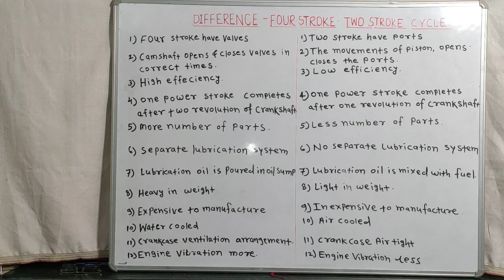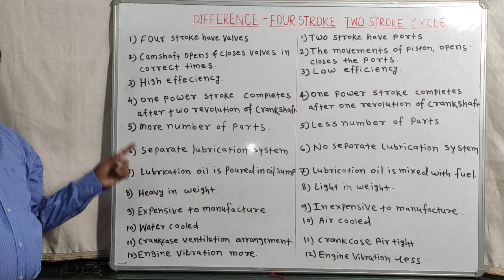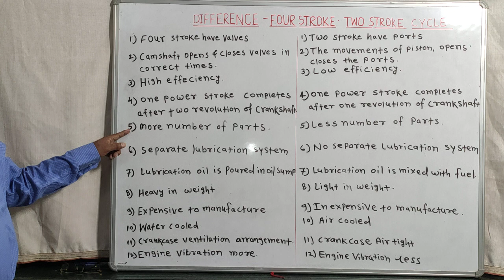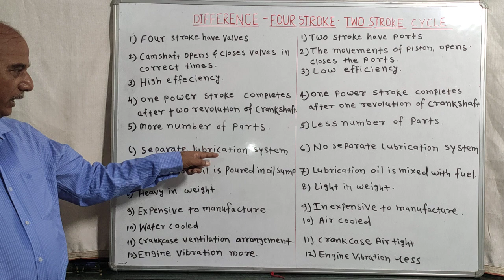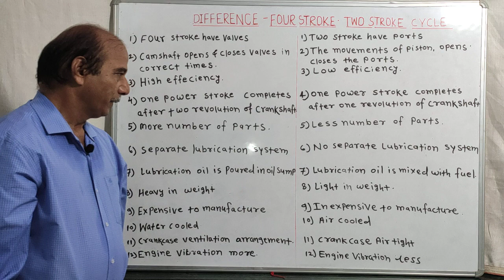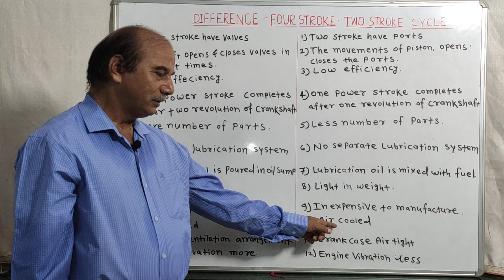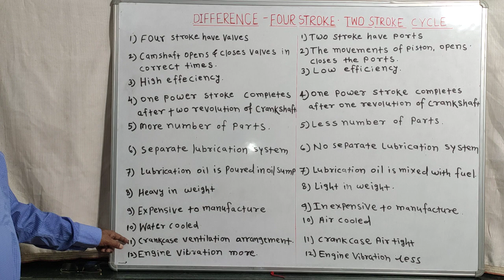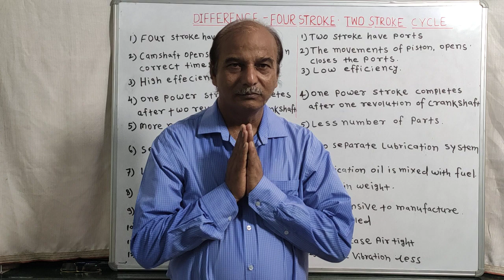Automobile Vehicle | Difference Between Four Stroke Cycle and Two Stroke Cycle in Hindi